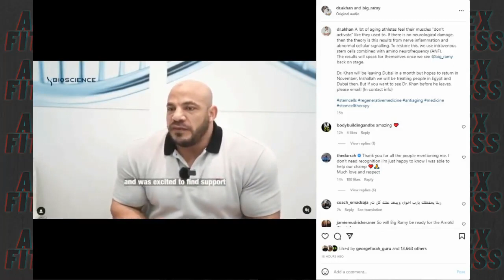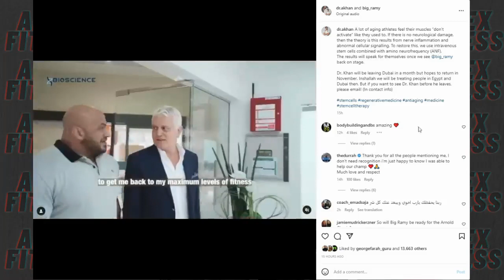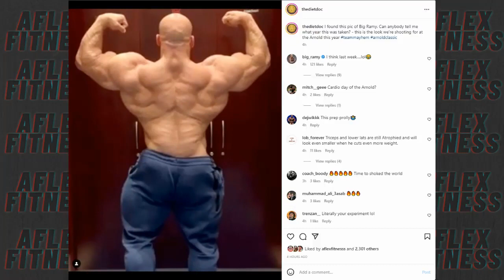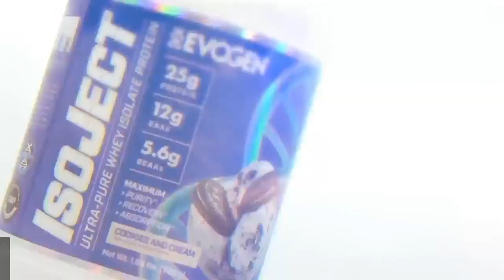آپدیت عجیب بیگ رامی + آپدیت بدنی سمسون داودا 3 هفته تا آرنولد کلاسیک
توی این ویدئو چند تا اپدیت و خبر جدید دارم از دنیای بدنسازی، از اپدیت بیگ رامی تا بدن تحسین برانگیز سمسون داودا در فاصله 3 هفته تا ارنولد کلاسیک 2023

10 درصد تخفیف خرید مستقیم از سایت ایووژن آمریکا